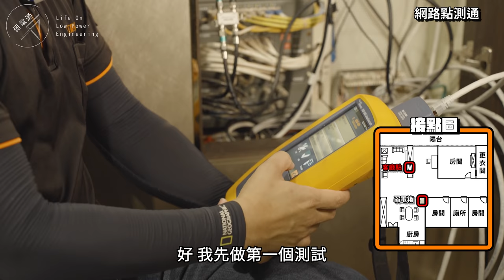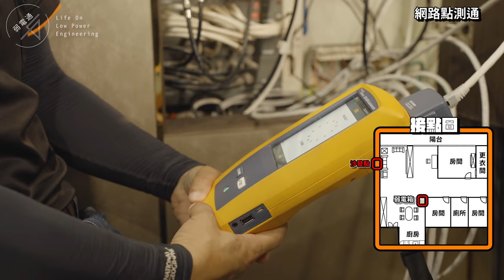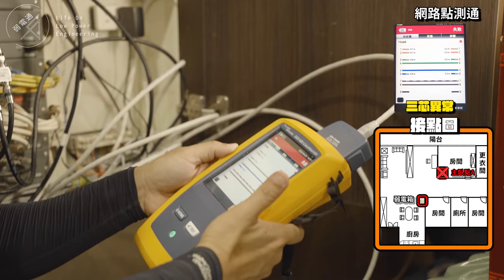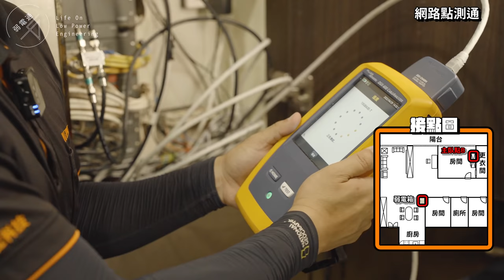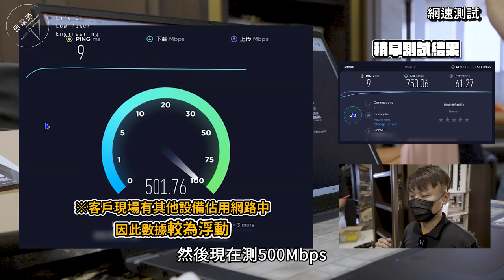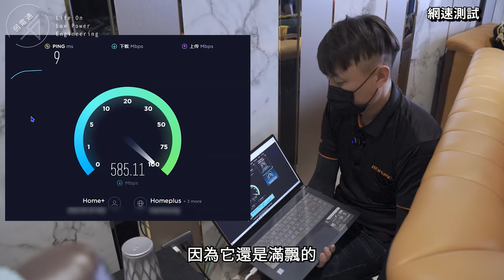網速不足，壞線有餘｜Cat.7高規格網路線狀況排除｜弱電箱資訊座整理｜FLUKE-DXS600【弱電通】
這次的弱電到你家又要來替客戶解決網路問題囉！重金建置了Cat.7的內部網路，1G的外網進來卻只能跑100Mbps!!!是什麼氣死人的狀況!!問題出在哪、小羅又怎麼查修、改善呢？設備雖好，但是工或現場環境不對，不但事倍功半還賠了夫人又折兵，太虧啦~~

每周五晚上七點上片，歡迎大家一起來等首播喔！(⁎˃ᆺ˂)

✦我是可愛的時間軸傳送門✦

00:00-00:24 精彩片段
00:24-01:13 開場
01:13-01:24 OP片頭
01:24-03:20 現場狀況講解&介紹
03:20-06:45 網路點測通
06:45-08:25 突發狀況:加速施工
08:25-09:16 修改後網路測通
09:16-10:43 網速測試
10:43-13:05 狀況解析&總結
13:05-13:19 ED片尾+彩蛋

✦影片中出現設備✦
剝線器-Knipex ErgoStrip剝線鉗
FLUKE 福祿克 -DSX600

若您覺得我們的影片很讚或很實用
請幫我們按個讚，多多分享給更多需要的朋友
都是我們繼續拍影片的動力💪